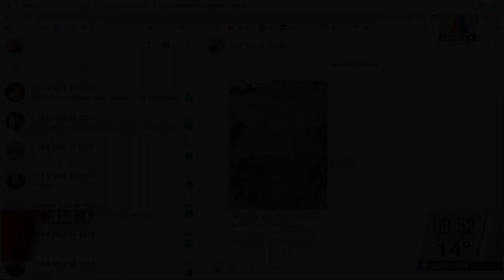Fernando Valdez, candidato a concejal por la lista 58 de JXC en Más Noticias